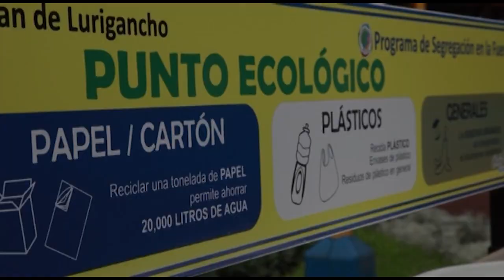COP20 LIMA - 2014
Del 1 al 12 de diciembre de 2014, Lima será sede de la Vigésima Conferencia de las Partes de la Convención Marco de Naciones Unidas para el Cambio Climático (COP 20). El Perú recibirá a aproximadamente 15 mil personas que representan a 194 países y actores de organizaciones internacionales, de la sociedad civil, del sector privado y de diversos medios de comunicación, así como a presidentes y ministros; todo ello en un período de quince días.

Esta reunión está orientada a obtener, en el 2015, un nuevo acuerdo climático sólido y vinculante en beneficio del planeta. La realización de la COP significa un avance en el posicionamiento internacional del Perú por las oportunidades y los retos que implica.